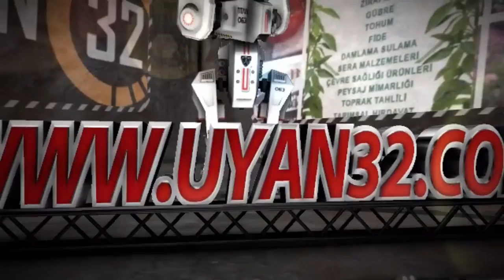Uyan 32 Esnaf Röportajları / GEMCİ TARIM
Son dakika Isparta haberlerini Uyan 32 haber sitemizden takip edebilirsiniz.